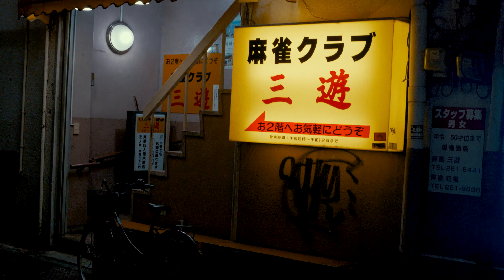句潤 - メインディッシュ (Scratch by DJ TAKEFUNK) [Official Music Video]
メインディッシュ (Scratch by DJ TAKEFUNK) [Official Music Video]

Directed / B-roll shot by Hirokawa Hayashida (BABEL LABEL)
Director of Photography : GAKU (BABEL LABEL / FUBI)

●アルバム『風呼ぶカモメ』情報●
レーベル：BUTCHER'S STUDIO
販売元:株式会社ウルトラ・ヴァイヴ
品番：MSJAM-002
定価：￥2,000 + 税
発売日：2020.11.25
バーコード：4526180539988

ストリートアルバムを含めると自身3枚目となる句潤のソロアルバム「風呼ぶカモメ」は BEAT提供が全曲GREEN ASSASSIN DOLLARとなっている。
今現在、日本で最高峰の呼び声も高い話題のビートメイカーだ。
アルバムを再生するとまるで眠りにつくようにゆっくりと立ち上がる1曲目「INTROLL」。途中でかすれたエレピのループに変わり句潤が登場する。
GADのBEAT TAPEにも収録された「MOOD 1」のRE-EDITをまるで別の2曲であるかのように聞かせているのはさすがである。
不意にラップが終わり、すぐに2曲目が始まる。どこか不安にさせる和音のループに太くもタイトなドラムとベースが煙った空気を引き締めているBEAT、そこに乗る印象的なフックが強い中毒性を生んでいる「飛矢」
2曲目の後半からアカペラが始まりそれに繋がる形で、前向きなリリックが聴き手の背中を力強く押す3曲目「Color」が始まる。
他にも適当な場所で切ったようで絶妙なループになっている神業CHOP BEATに、句潤のラップとDJ TAKEFUNKによるパンチラインのScratchがフックを形作る4曲目「メインディッシュ」
そしてミニマイズされたベースラインによって句潤のアルバムではお馴染みのD.D.Sとの掛け合いが映える一曲「Notes&Moneys」
コロナ下に自身のアルバム「ナイスパニック」をリリースした PONEY とリモートラップ電話 1 発録りという自粛生活下での彼らの謎の私生活を垣間見られるような「Skit」
シングルカットまったなし、G-FUNK を感じさせる旨味成分の強いBEATに、横浜のA1 CLASS DEEJAY RUDEBWOY FACEとMEATERSのTALK BOXER KILLA NAMIが参加する「My Way」など妙々たるfeat陣にも目を奪われるが、このアルバムはぜひ1枚を通して聴いてほしい。
全編に渡って広がっている Emotinal ながらも仄かに煙たい濃密な空気の中、句潤によるDisだけではない様々な言葉が紡ぎ出されている。
黄昏時に一人で佇むようなラストのインスト曲「OUTROLL」がフェードアウトした後に句潤のアカペラで終わるのだが、実はこれは自身のLIVEの前口上にもなっている。プレイヤーをリピートにしていれば、ここからそのまま眠るように一曲目の「INTROLL」が再び始まるのだ。
このようにストリーミングでは味わえない巧みな構成もこのアルバムの魅力の1つとなっている。
もう一度言うが、このアルバムは1枚を通して「繰り返し」聴くことを強く推したい。
作品レビュー By 冬人STRUT

神奈川県横浜出身、リリックの端々から潮風が漂ってくるまさに横浜を象徴するMC。
自身がフロントマンを務めるMPCバンド「MEATERS」での数多のセッションにより培われたグルーヴによりどんなトラックでもすぐに音を掴み乗りこなす。
その即興とは思えないメロディアスなフロウで「UMB CHOICE IS YOURS 2018」など様々なバトルにおいて優勝している。
一見華やかなタイトルに目を奪われがちだが、実は彼の本質はバトルではなく「ラップバカ」を自称するようにそのリリックにある。
山梨の盟友PONEYとのクリティカルヒッターズ名義での7inch「これもどうぞ」や自身が率いる MEATERS 名義でのセルフカバー含む人気曲2曲をコンパイルしたダブルA面7inch「濱 ROLL」さらに「これもどうぞ」で BEATを提供したMEATERSのDJ DIG-ITとの1曲「欠けた月の晩」の7inchリリースなど、ヘッズ垂涎の7inchアナログゲリラリリースを経て、きらびやかながらも何処か煙たい特有のBEATチョイスはそのままに、名前の通りその言葉はますます艶を帯びてきた。
その句で潤すのは自身か他者か。それは自分の耳で確かめてほしい。